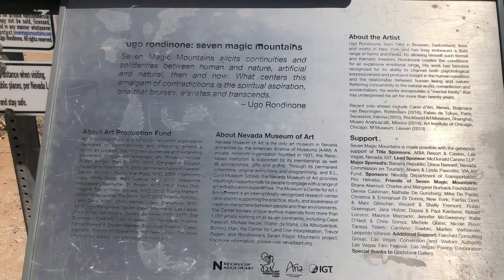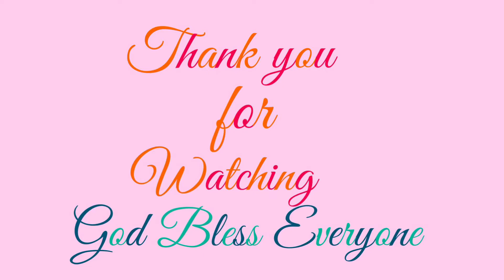Seven Magic Mountains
Seven Magic Mountains was produced by the Nevada Museum Art and Art Production Fund. It was compromised of seven colorful towers, stacked boulders standing more than 30 ft high. A creative expression of human presence in the dessert.